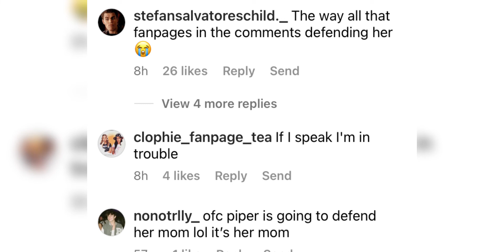Does Tiffany deserve an apology??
Lasted video:

Sophie's mom misses jophie!!